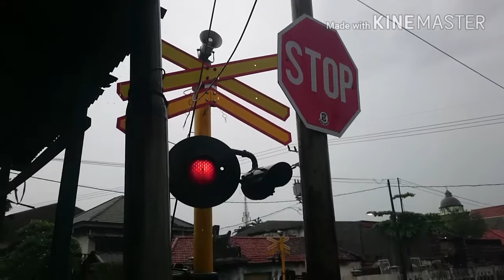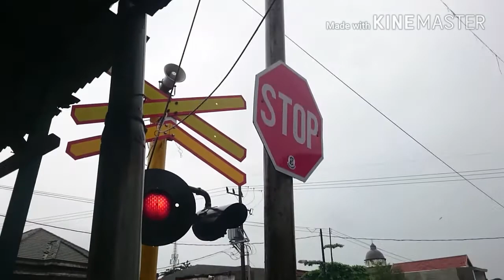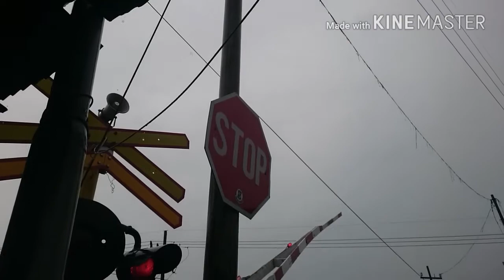Koleksi kereta api indonesia di pjl dupak rukun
kereta api indonesia, koleksi kereta api indonesia, kompilasi video kereta api indonesia edisi febuari 2018 terbaru. video edit pakai kinemaster. perlintasan kereta api dupak rukun pjl dupak rukun. sudah sering menerobos. kereta api sempat memberi klakson. berhentilah menerobos kereta api teman